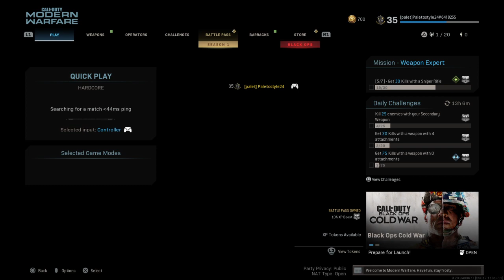Soy Dios en multi